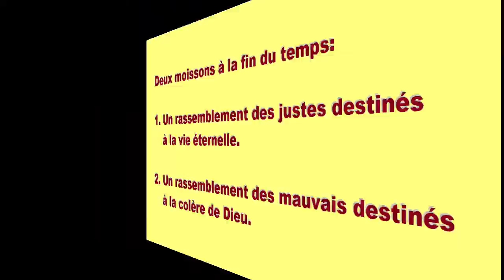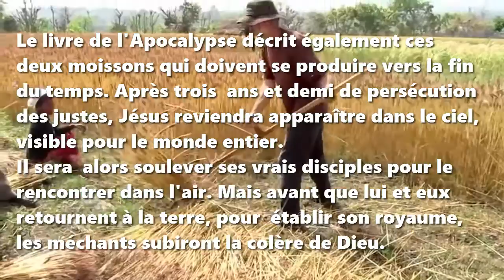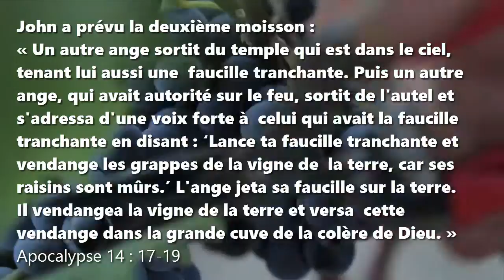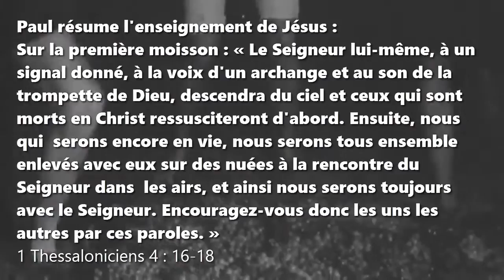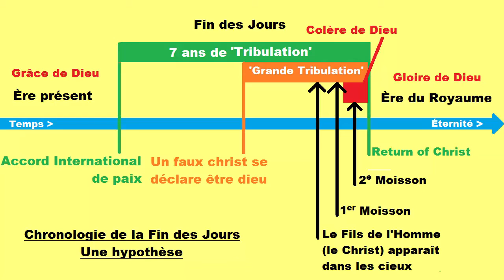Deux moissons à la fin du temps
Une hypothèse
Citations bibliques tirées de La Bible, version Segond 21 (2006)

Jésus a parlé de la fin du temps (fin des temps ou fin des jours) comme un moment de moisson. Il distingue deux moissons, l'une un rassemblement des justes pour la vie éternelle, et l'autre un rassemblement des méchants pour la colère de Dieu.
Jésus a parlé de la première moisson : « Toutes les tribus de la terre se lamenteront, et elles verront le Fils de l'homme venant sur les nuées du ciel avec puissance et une grande gloire. Alors il enverra ses anges, avec la trompette retentissante, et ils rassembleront ses élus des quatre vents, de l'extrémité de la terre jusqu'à l'extrémité du ciel et d'une extrémité des cieux à l'autre. » Matthieu 24 : 23-31 ; Marc 13 : 21-27 ; Luc 21 : 25-27

Jésus a parlé de la deuxième moisson : « La mauvaise herbe, ce sont les enfants du mal ; l'ennemi qui l'a semée, c'est le diable ; la moisson, c'est la fin du monde ; les moissonneurs, ce sont les anges. Tout comme on arrache la mauvaise herbe et la jette au feu, on fera de même à la fin du monde : le Fils de l'homme enverra ses anges ; ils arracheront de son royaume tous les pièges et ceux qui commettent le mal. » Matthieu 13 : 38-43

Le livre de l'Apocalypse décrit également ces deux moissons qui doivent se produire vers la fin du temps. Après trois ans et demi de persécution des justes, Jésus reviendra apparaître dans le ciel, visible pour le monde entier. Il sera alors soulever ses vrais disciples pour le rencontrer dans l'air. Mais avant que lui et eux retournent à la terre, pour établir son royaume, les méchants subiront la colère de Dieu.

Jean a prévu la première moisson : « Je regardai et je vis une nuée blanche, et sur la nuée était assis quelqu'un qui ressemblait à un fils d'homme. Il avait sur la tête une couronne d'or, et à la main une faucille tranchante. Un … ange sortit alors du temple et cria d'une voix forte à celui qui était assis sur la nuée : ‘Lance ta faucille et moissonne, car l'heure de moissonner est venue, la moisson de la terre est mûre.’ Celui qui était assis sur la nuée jeta sa faucille sur la terre et la terre fut moissonnée. » Apocalypse 14 : 14-16

Jean a prévu la deuxième moisson : « Un autre ange sortit du temple qui est dans le ciel, tenant lui aussi une faucille tranchante. Puis un autre ange, qui avait autorité sur le feu, sortit de l'autel et s'adressa d'une voix forte à celui qui avait la faucille tranchante en disant : ‘Lance ta faucille tranchante et vendange les grappes de la vigne de la terre, car ses raisins sont mûrs.’ L'ange jeta sa faucille sur la terre. Il vendangea la vigne de la terre et versa cette vendange dans la grande cuve de la colère de Dieu. » Apocalypse 14 : 17-19

Paul résume l'enseignement de Jésus :
Sur la première moisson : « Le Seigneur lui-même, à un signal donné, à la voix d'un archange et au son de la trompette de Dieu, descendra du ciel et ceux qui sont morts en Christ ressusciteront d'abord. Ensuite, nous qui serons encore en vie, nous serons tous ensemble enlevés avec eux sur des nuées à la rencontre du Seigneur dans les airs, et ainsi nous serons toujours avec le Seigneur. Encouragez-vous donc les uns les autres par ces paroles. » 1 Thessaloniciens 4 : 16-18

Sur la deuxième moisson : « Le jour du Seigneur viendra comme un voleur dans la nuit. … Alors une ruine soudaine fondra sur eux ; … ils n'y échapperont pas. … Dieu ne nous a pas destinés à la colère, mais à la possession du salut par notre Seigneur Jésus-Christ, qui est mort pour nous afin que, soit que nous veillions, soit que nous dormions, nous vivions ensemble avec lui. C'est pourquoi encouragez-vous les uns les autres et édifiez-vous mutuellement, comme vous le faites déjà. » 1 Thessaloniciens 5 : 2-11

Ainsi, la résurrection des justes de parmi les morts, précédera le temps de la colère de Dieu contre l'humanité impénitente, et elle suivra le moment de « grande tribulation » et d'évangélisation le monde entier.